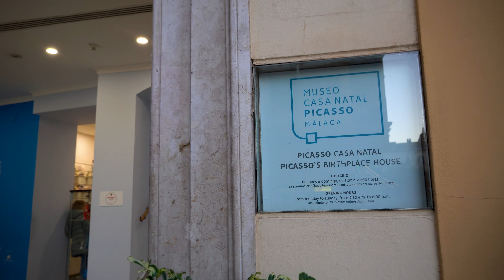Spectacle de lumière de noël à Malaga, et El Pimpi, un restaurant emblématique, video 4K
Spectacle de lumière de noël à Malaga, et le restaurant emblématique El Pimpi, 2 bonnes raisons d'aller visiter Malaga pendant le temps des fêtes avec ses spectacles de lumière de noël pour nous éblouir, et en profiter pour visiter un peu la ville, monter en haut vers l'alcazaba pour jouir d'une vue formidable sur la ville. Malaga, la ville qui a vu naître Picasso. video 4K. Dans la vidéo j'ai mentionné que Malaga est la capitale de l'Andalousie, je voulais plutôt dire la capitale de la province de Malaga, je me suis trompé.

Voici l'équipement que nous utilisons pour nos vidéos, si vous achetez ces items en cliquant sur les liens suivants, nous bénéficierons d'une commission d'Amazon, et nous vous en serons reconnaissant.

drone DJI Mavic air 2;
stabilisateur Zhiyun Crane M3;
caméra A6600 Appareil photo Sony;
lentille Sony Objectif 18/135 cm;
DJI Drone mini 3;
Carte mémoire micro 256G;
Carte mémoire micro 128G;
lentille Sony Objectif FE 28 mm;